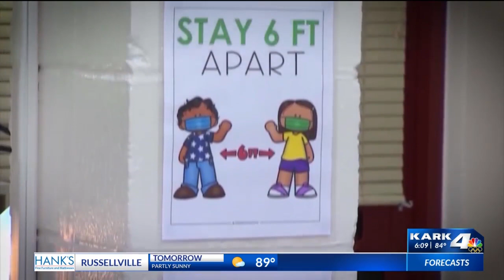COVID-19 concerns as school districts prepare for Fall semester